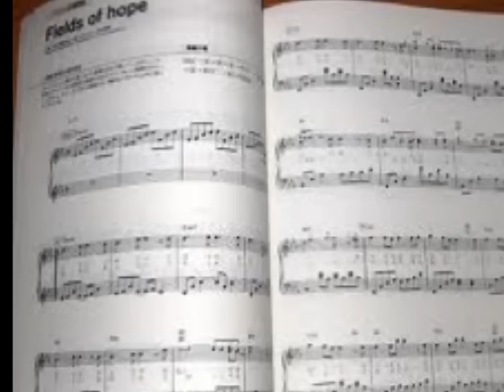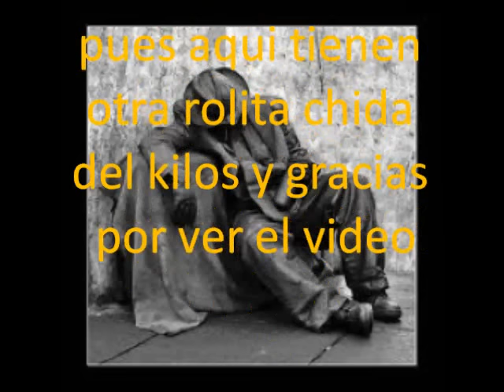liran roll el pianista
musica triste